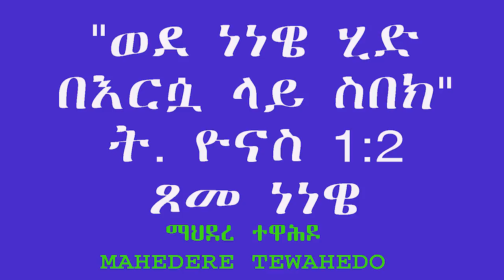"ወደ ነነዌ ሂድ በእርሷ ላይ ስበክ" ት. ዮናስ 1:2- ጾመ ነነዌ